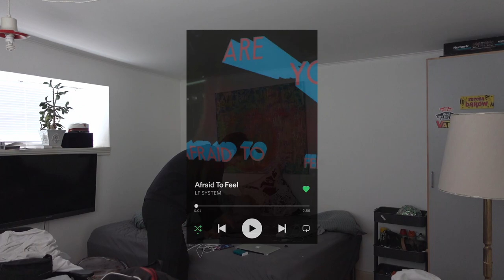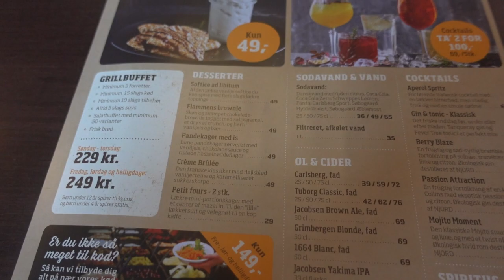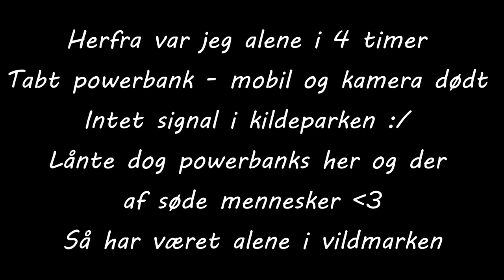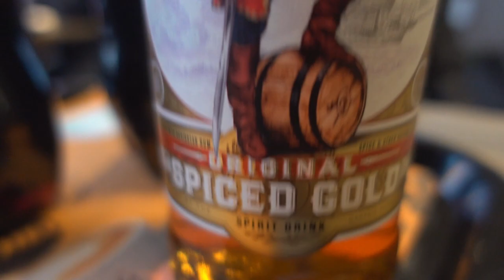AALBORG KARNEVAL 2022 │ VLOG 4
I dag er vi taget et smut til Aalborg. Byen, vågen i mange mange timer, karneval, herefter lang biltur hjem.
Sry for pizzasnask på læben på afslutning